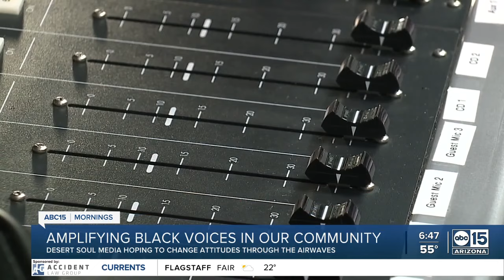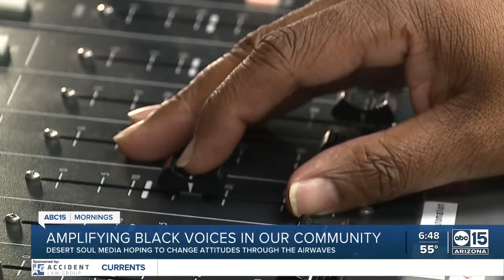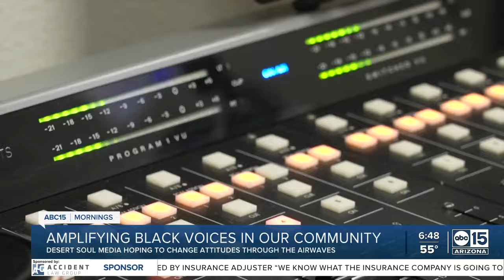'The Yaggah Movement': A voice for the Black community and beyond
But Beohourou's booming voice has more than just presence, it also has an impact.  As the host of "The Yaggah Movement" on KRDP Community Radio, every Saturday from 2-4 p.m., Beohourou, also known as, "Mr. Klean B," provides his listeners with a mix of current events, social commentary, and musical beats that get them energized throughout the day.